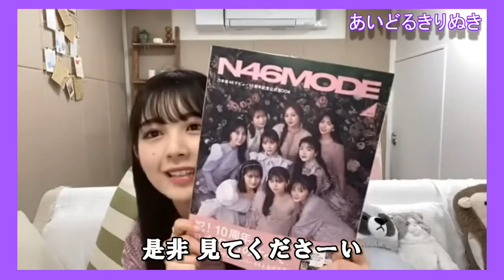【筒井あやめ】なんでもこたえる あやめん【乃木坂46】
乃木坂46,のぎおび,SHOWROOM,筒井あやめ